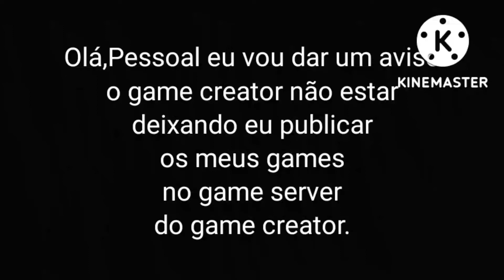Especial de 171 Inscritos : Sonic 20 (Game Creator).